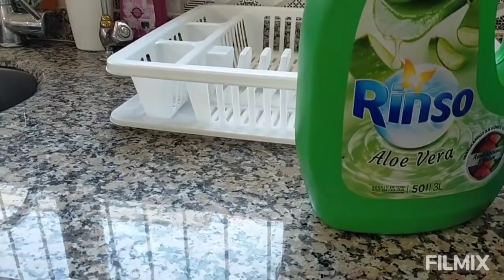NEDEN ÇAMAŞIR MAKİNAM BÖYLE OLUYOR⁉️İFTARA ET KAVURMA HUMUS😋BAHAR TEMİZLİĞİ BAŞLADI💪